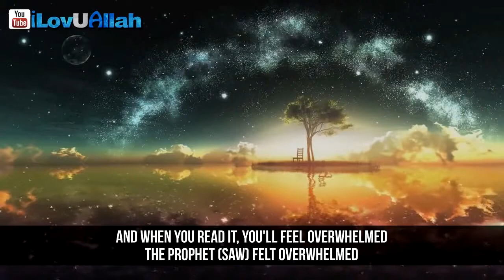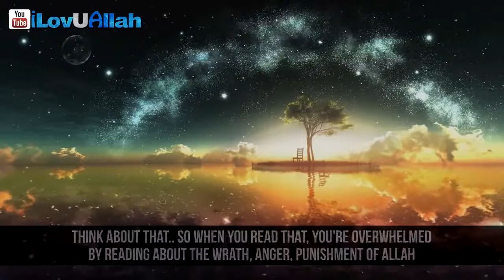32 Allahs Mercy Supersedes His Anger ᴴᴰ Powerful Reminder